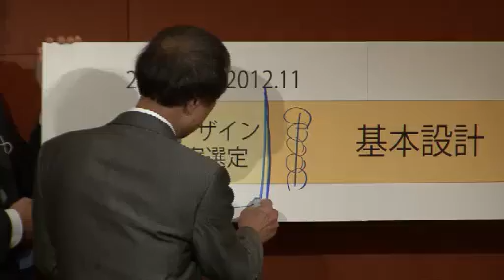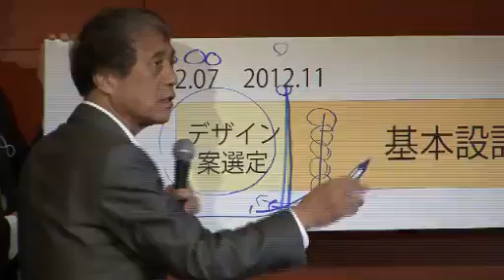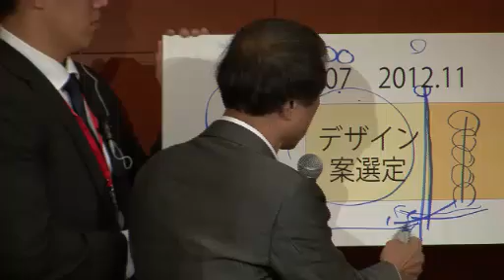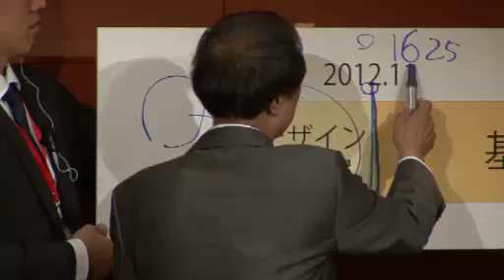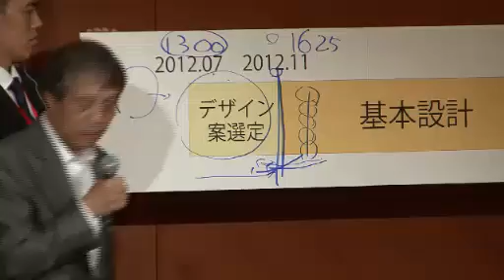安藤忠雄氏記者会見〜新国立競技場